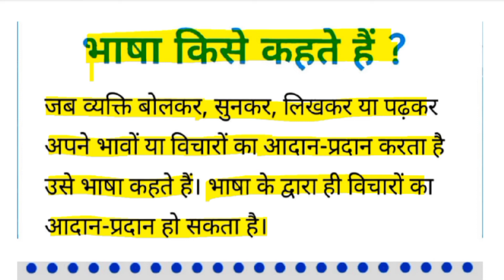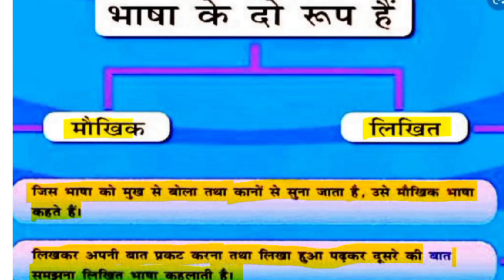What is the meaning of language ||Types || in Hindi and easy way to learn @ MWA Academy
language typesoflanguage What is the meaning of language ||Types || in Hindi and easy way to learn @ MWA Academy
bhasa kise khte hi in hindi language और परिभाषा
bhasa kise khte hi in hindi language और अर्थ
bhasa kise khte hi in hindi language और
bhasa kise khte hi in hindi language और meaning
bhasa kise khte hi in hindi language और hindi